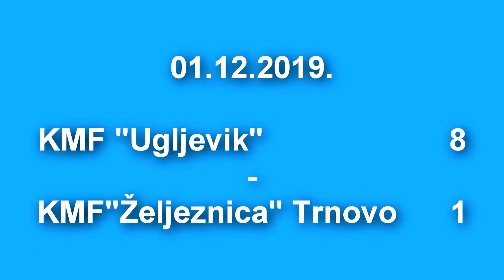01.12.2019. KMF Ugljevik-KMF Željeznica Trnovo -GOLOVI- Max Photo Ug